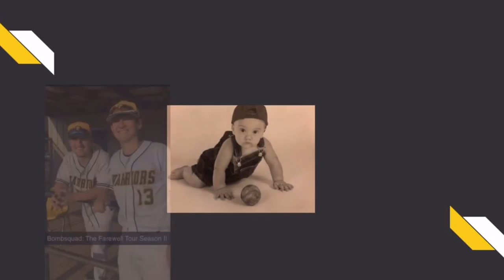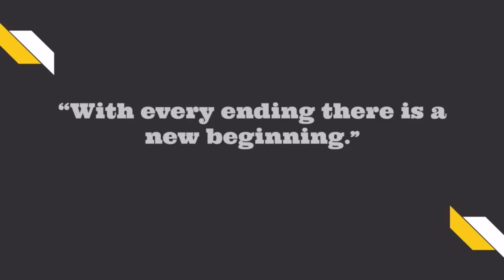2020 Ouachita High Seniors by Logan Starkey and Alexis Estes